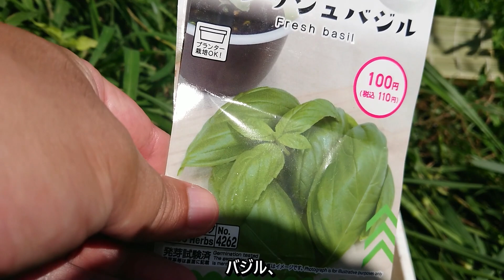『SDGs農法と自然農』 協生農法のやり方 n109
この動画では、自然農法の進化形である「協生農法」の実践方法をご紹介します。2024年5月中旬に撮影されたこの動画では、自然農と同様に不耕起、無肥料、無農薬である協生農法の基本理念と実践例を詳しく説明します。

協生農法の特徴は、多種多様な植物を密に植え、虫や鳥など他の生物と共存する点にあります。動画内では、シカクマメとゴーヤ、ゴボウやツルムラサキ、ニンジンやショウガなど、様々な植物が共存する様子を紹介しています。

また、タネを多めに蒔くことで収穫を安定させる方法や、虫や草との共存を図る工夫についても触れています。視聴者は、単に農法を学ぶだけでなく、自然との共生の大切さを感じ取ることができるでしょう。

動画の最後では、持続可能な農業（SDGs）を目指す取り組みについても言及し、さらなる研究と実践の意欲を示しています。

農業に興味がある方や、自然との共生に関心を持つ方々にとって、非常に有益な内容となっています。ぜひご覧ください。

SDGs農法の3つのルール

1. 無農薬：
ルール：生物多様性を保護するため農薬は不使用とする。
補足説明：農薬を使用しないことで、土壌中の微生物や益虫、周辺の動植物の健康を守ります。これにより、自然な生態系を維持し、持続可能な農業を実現します。

2. 不耕起：
ルール：土壌の健康と肥沃度、水資源節約のため不耕起を推奨。
補足説明：土壌を耕さないことで、土壌の構造を保ち、微生物や土壌生物の活動を活発にします。また、土壌の水分保持能力が向上し、水資源の節約にもつながります。不耕起農法は、土壌侵食の防止にも寄与します。

3. リサイクル：
ルール：持続可能な資材、肥料を用いる。
補足説明：リサイクル可能な資材や有機肥料を使用することで、廃棄物の削減と資源の循環利用を促進します。コンポストや堆肥、再利用可能な農業資材を積極的に活用することで、環境負荷を低減し、持続可能な農業を支援します。